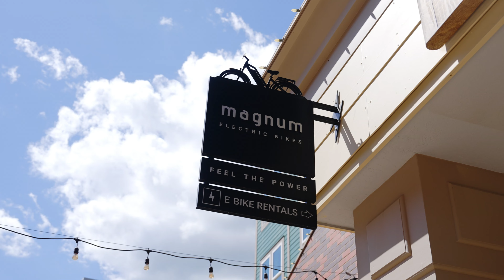Magnum Bikes Headquarters Tour! Ride Along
See the inside of Magnum Bikes Headquarters and ride some awesome trails in Utah as we learn more about electric bikes and the brand.

We got a chance to visit @MagnumBikes In Salt Lake City to go Behind the Brands with them to see what they are all about.

00:00 Intro
00:21 SLC store with Andy
02:24 Park City Store with Jeremy
03:24 Park City ride with Hank
05:30 Trail ride on the Vertex
07:02 Magnum HQ interview with Jesse
11:11 Interview with Emily
12:35 Interview with Dusty
15:27 Interview with Katherine
16:34 Outro